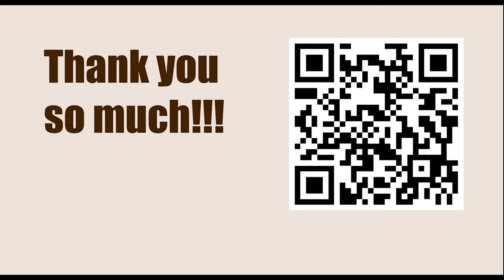Endgame Arithmetic || Mieses vs Reshevsky, Margate 1935 || IRVING CHERNEV